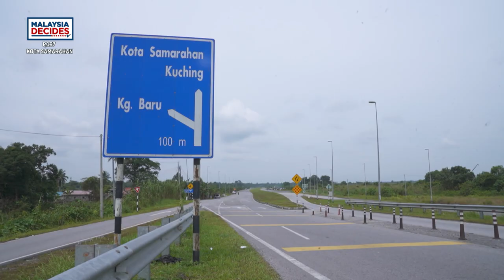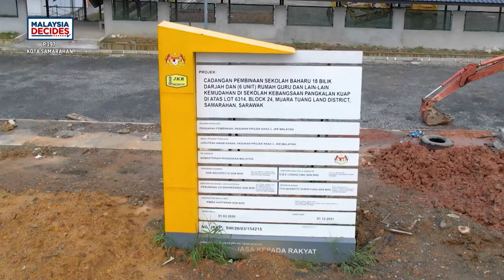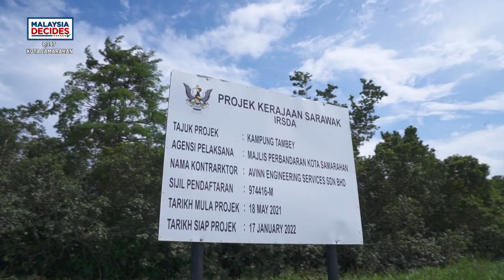MalaysiaDecides | P.197 Kota Samarahan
Kota Samarahan pada asalnya hanya sebuah perkampungan kecil terletak di tepi sungai. Sungai ini menjadi laluan utama bagi penduduk di kawasan, menggunakan pengangkutan air.

Sejak 2013, Parlimen Kota Samarahan diwakili oleh Datuk Rubiah Wang, anak kelahiran Kampung Tanjung Parang, Kota Samarahan.

Kota Samarahan, dari segi perhubungan jalan raya, telah mencapai tahap perubahan antara yang terpantas di negeri ini.

Bagi kawasan pesat membangun seperti Kota Samarahan ini, memang tidak sahlah kalau tidak dikaitkan dengan kesesakan lalu lintas. Jangan risau!

Projek Laluan 8101 Jalan Dato Mohd Musa bakal atasi masalah ini, Jalan dua lorong dinaiktaraf kepada empat lorong, menjadi arteri penghubung terpenting antara Kota Samarahan dengan Kota Sentosa dan Kota Padawan yang sedang pesat membangun dengan kawasan perumahan baru serta pembukaan kilang.